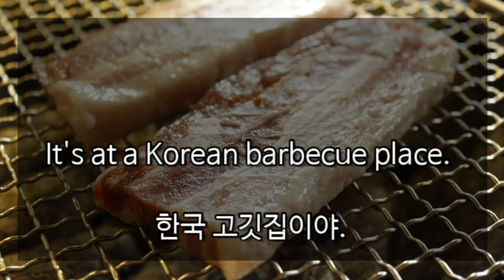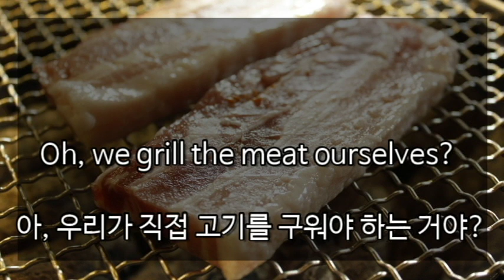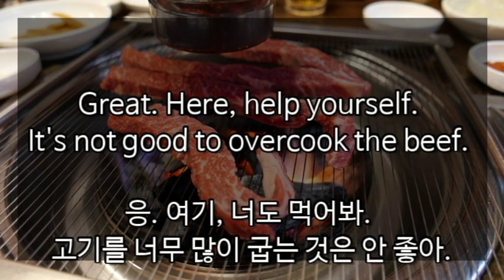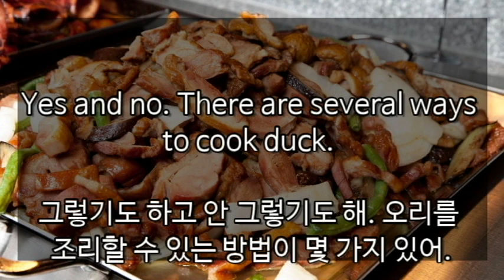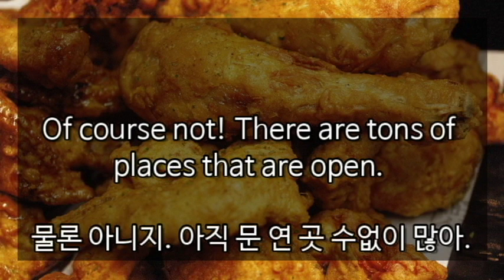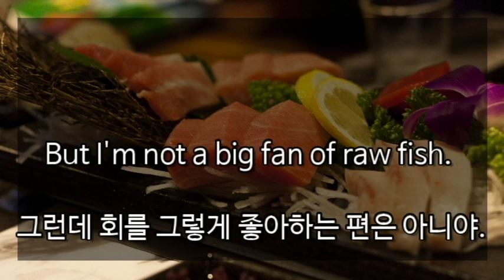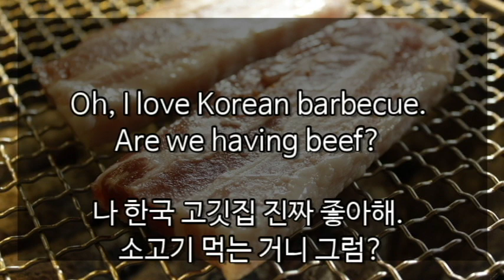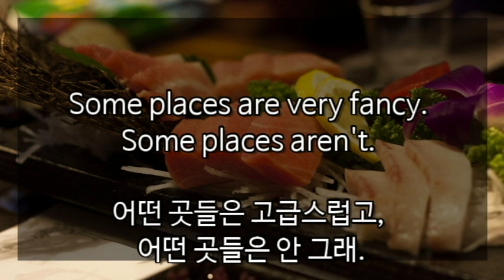영어회화 한국의 식당에 대한 영어대화문 입니다. 삼겹살 소고기 오리고기 치킨 횟집을 영어로 이야기 해 봅시다.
영어회화 한국의 식당 Korean Style Restaurant
우리나라 식당에 대해서 외국인에게 설명해 보는 영어대화 입니다.
한국의 다양한 식당들 삼겹살집, 소고기집, 오리고기집, 치킨집, 횟집 에 대해서 이야기 하는 연습을 해 봅시다.
영어말하기를 잘 하시고 싶으면 반복해서 듣고 열심히 따라하는 수 밖에는 방법이 없어요.
언어에 지름길은 없는 것 같습니다.
저하고 같이 열심히 연습해 보아요!